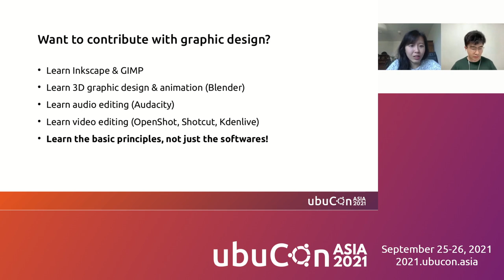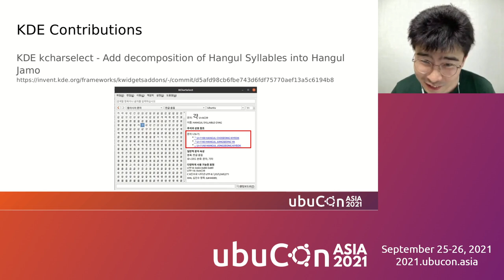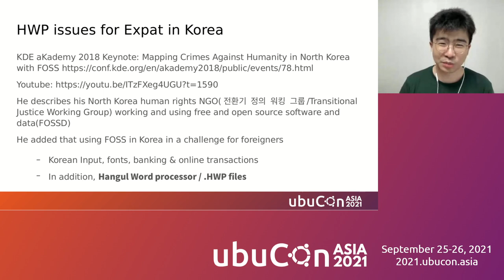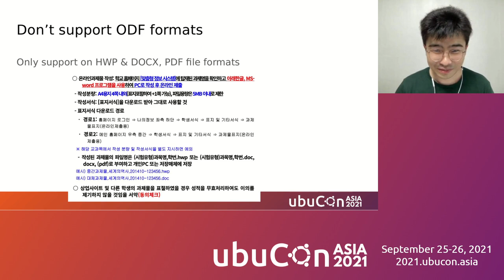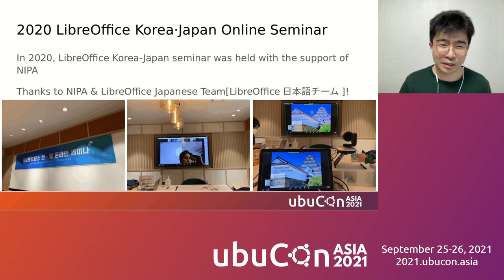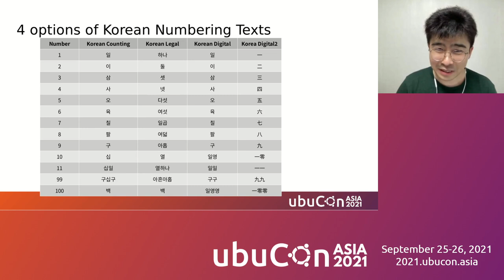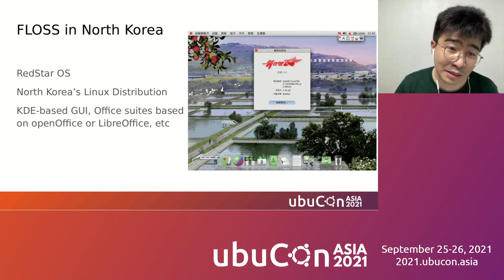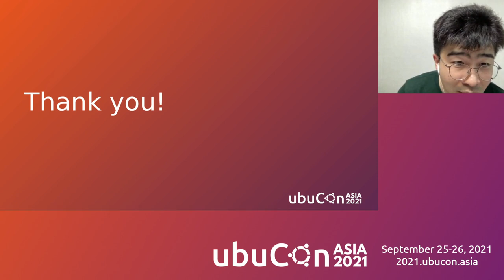The challenge of Using LibreOffice & Building Local Community in Korea | UbuCon Asia 2021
Speaker: DaeHyun Sung

In South Korea, Both HWPML(file format: hwp) and ODF are a Document format standard as a public sector. The Republic of Korea government adopted OpenDocument as a part of Korean Industrial Standards KS X ISO/IEC 26300 in 2007.
However, In South Korea’s academic field, the public & private sector, It is still using HWP as a document standard. They are still made and distributed in .hwp format. I’m a Full-time worker(Developer) & University student in Korea. This year, I transferred to Korea National Open University, major in Chinese Language & Literature & University student in Korea.
As a university student, I talk about the inconvenience of using ODF when making documents in Korea. Also, I introduce the activities of the LibreOffice community since 2020 in Korea. Last year(2020) and this year(2021) activities, such as participating in NIPA(The National IT Industry Promotion Agency - IT industry promotion organization operated by the Republic of Korea Government)’s open source activity hold programs, supporting Korea-Japan LibreOffice conference by NIPA, and LibreOffice Local Community’s activities (such as Hacktoberfest activities).

As a Korea LibreOffice Community Leader, I’ll introduce my LibreOffice Community activities & advocating LibreOffice to Korea Government’s agency NIPA since 2020.